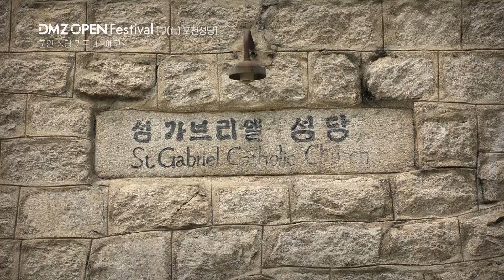[예고] 2023 DMZ Open Festival 4회 '군인, 성당, 기도 II'│ 오르페오 채널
2023 DMZ Open Festival 4회
'군인, 성당, 기도 II'

✔ 7월 26일 (수) 오후 3시

금지된 DMZ에서 꿈꾸는 아름다운 '오픈'

닫혀 있는 모든 것으로부터
진정한 평화와 생명을 노래하다

경기 북부의 역사적인 공간에서
펼쳐지는 클래식 음악 콘서트

‹DMZ OPEN Festival›

HCN 228번